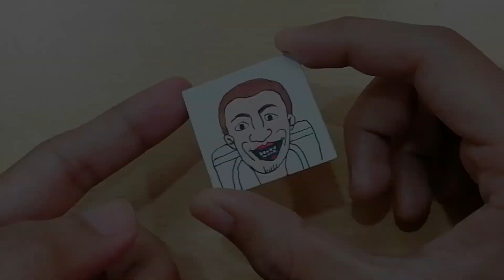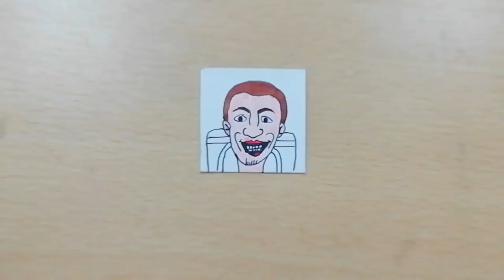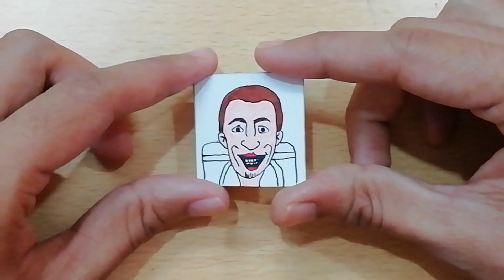Skibidi Toilet Secret Trick Revealed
Skibidi Toilet Magic Trick Revealed - Unveiling the Mystery Behind the Hilarious Illusion!

Description:
In this exciting video, we're about to lift the curtain on the highly entertaining "Skibidi Toilet Magic Trick." Get ready to learn the secrets behind this side-splitting illusion and how you can perform it yourself!

Have you ever wondered how magicians create such astonishing illusions? Now's your chance to find out! Our dedicated team of magic enthusiasts will guide you through the step-by-step process of the Skibidi Toilet Magic Trick, showing you the clever techniques that make this prank a crowd-pleaser.

No more guessing or scratching your head in wonder; we'll explain the setup, the props, and the timing behind each element of the illusion. Unraveling the mystery doesn't diminish the fun; instead, it empowers you to become the magician at your next gathering and share a load of laughter with your friends and family.

The Skibidi Toilet Magic Trick Revealed is a fantastic opportunity to explore the behind-the-scenes magic, turning what seemed impossible into an accessible and enjoyable performance. It's time to take your entertainment skills to the next level and surprise your loved ones with this unforgettable prank!

We're thrilled to have you here, and we can't wait to see your magical performances and hear about the amazed reactions you'll receive.

Share your thoughts and experiences with the Skibidi Toilet Magic Trick in the comments below, and feel free to request other magic tricks you'd like us to reveal in future videos.

Remember, with knowledge comes power, and sharing magic is a delightful way to create connections and spread joy. Enjoy the journey of becoming a master of illusions!